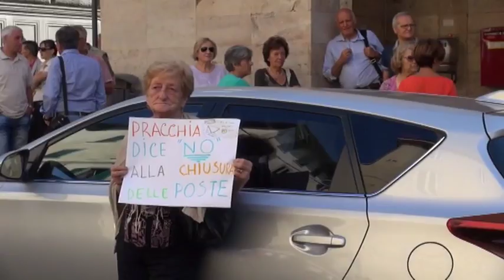2016-05-18 - UFFICI POSTALI CHIUSI- TAR D� RAGIONE A COMUNI